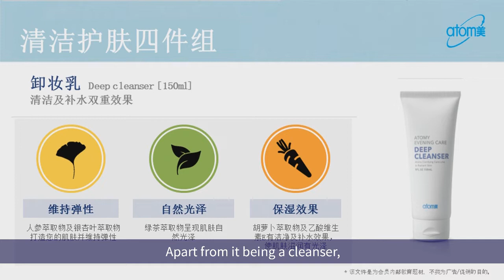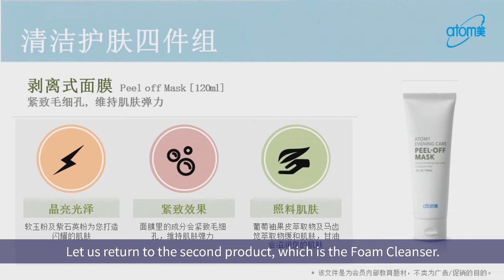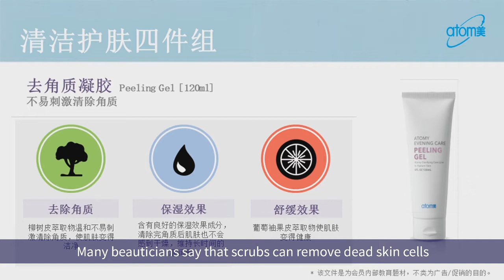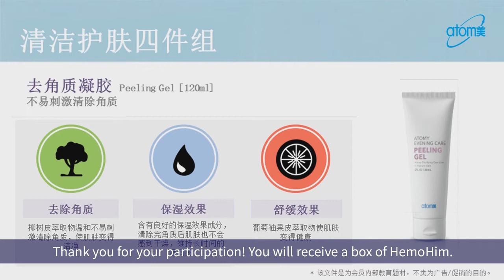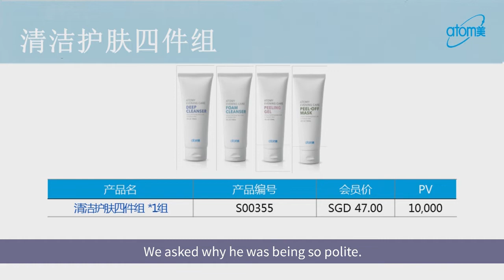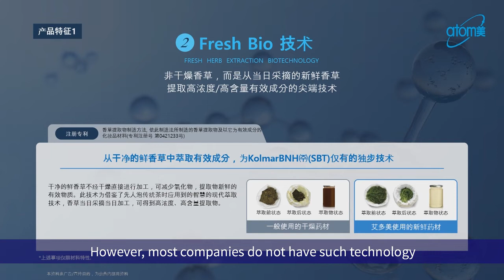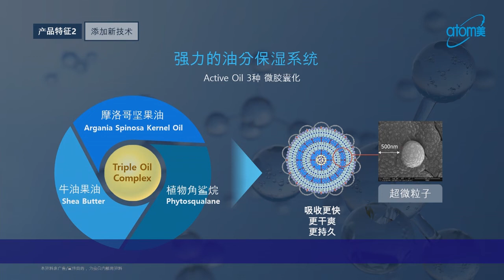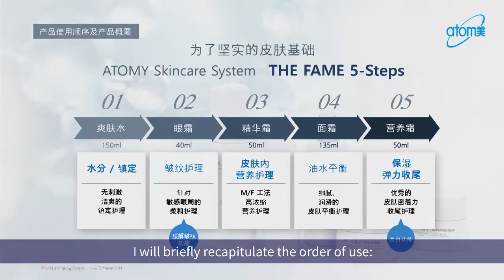Product Introduction by SRM Ma Hong - Chinese with English Subtitle